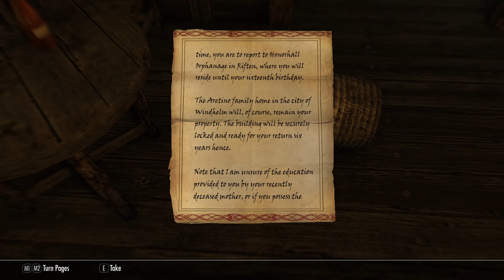How about some Skyrim? Part 2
Previously streamed on Twitch. Got Amren's sword, and the eldergleam sapling, killed Grelod the kind and did the white phial quest.